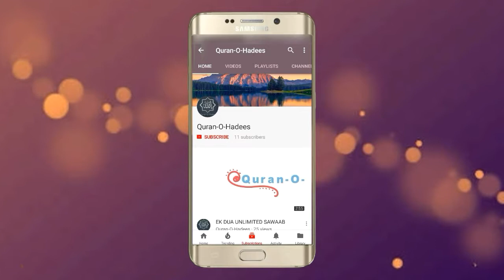کیا قرآن کو بغیر وضو کے پڑھ سکتے ہیں